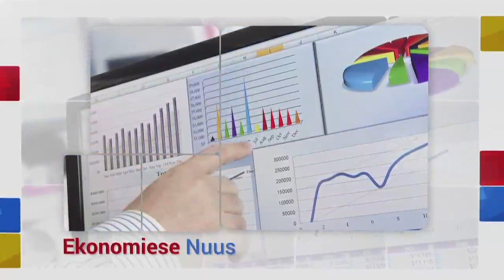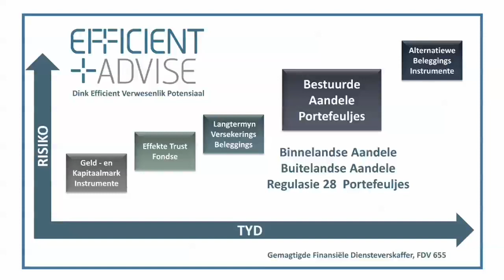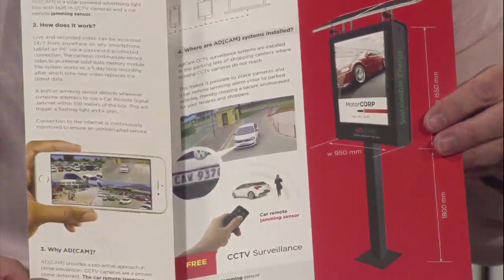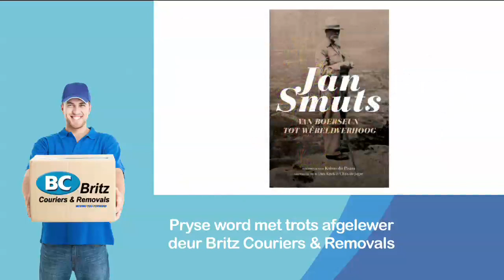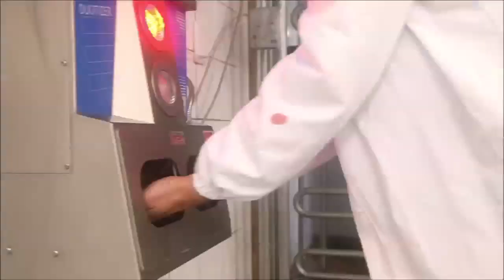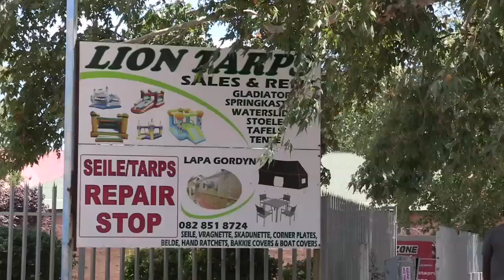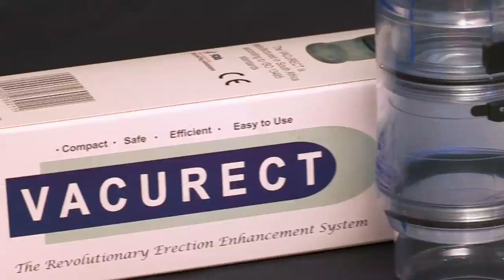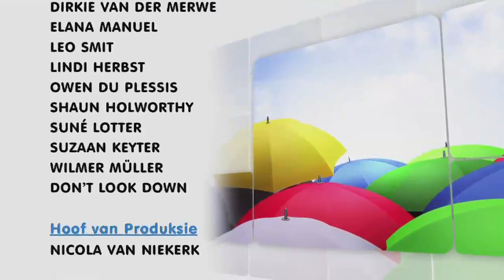Ontbytsake 2017/07/01 EPS 799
Albert Maritz & Dinokeng